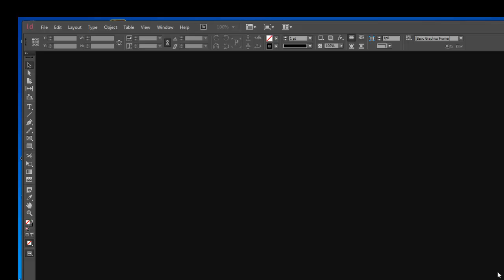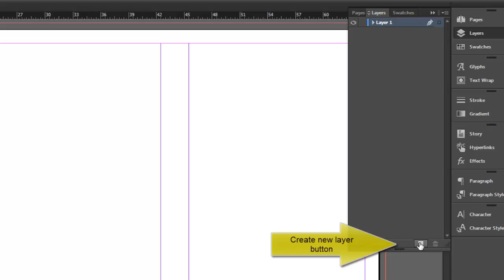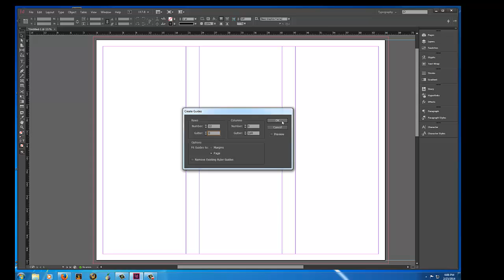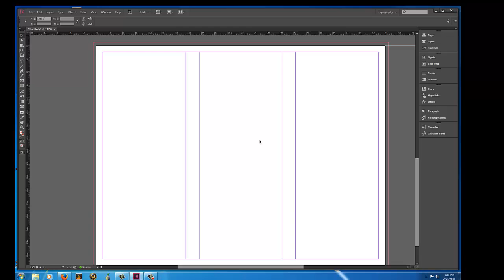Brochure rough 1a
How to begin your brochure layout in InDesign - Document Setup, Layers, Grid